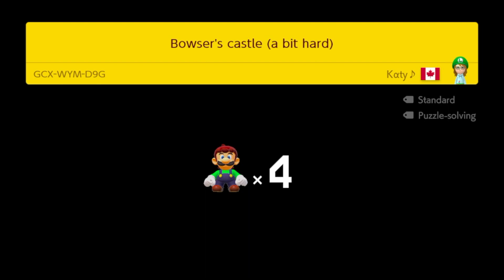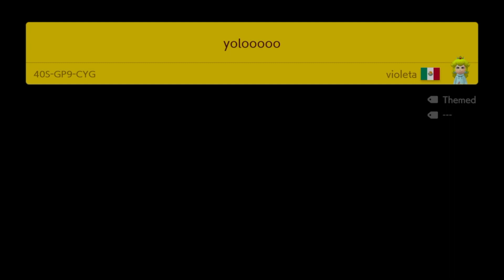Endless Challenge #38 (Expert Difficulty) Super Mario Maker 2